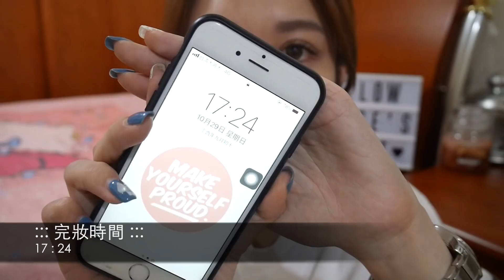[First Impression] 榮登此生最愛氣墊 ♥ GUERLAIN 嬌蘭輕裸感觸控氣墊粉底實測 ║ Eunice's Planet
[murmur]

敲碗要我做這款實測的請舉手～
來來來我給你沙發坐♥♥♥♥
這款目前是我用過所有氣墊裡面
最～～喜～～歡～～的一款
已經榮登此生最愛了！
也推坑你們喲～

▲ PRODUCTS USED ▲

::: 妝前打底 :::
[Benefit] The POREfessional Face Primer
[Benefit] Stay Flawless 磁妝棒

::: 底妝 :::

[GUERLAIN] Lingerie de Peau Cushion
輕裸感觸控氣墊粉底
SPF 25 00N Porcelaine